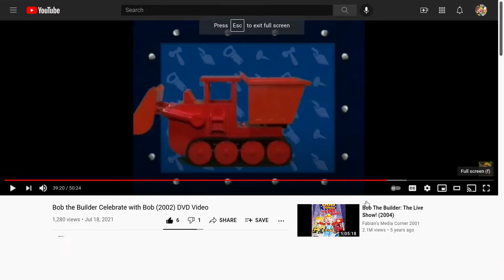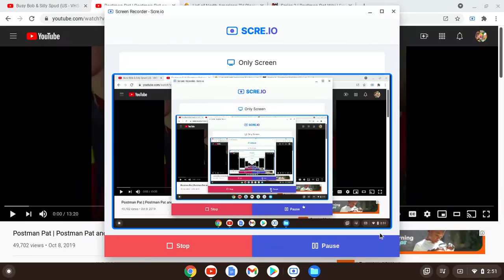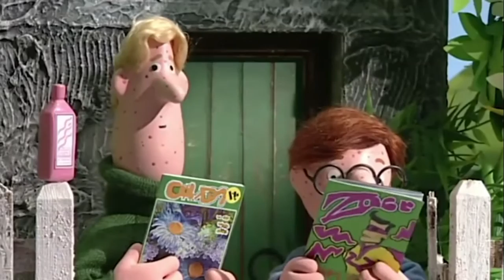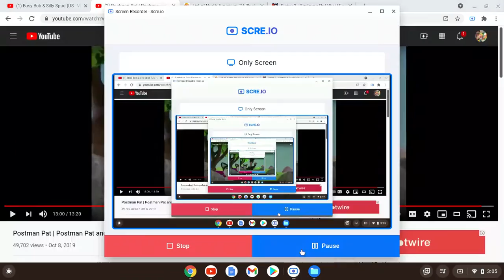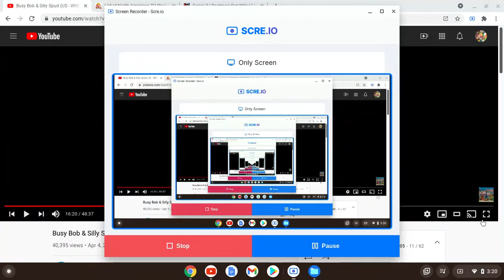The Bob the Builder & Postman Pat Show Season 1 Episode 4 (2021) (Postman Pat's 40th Anniversary)